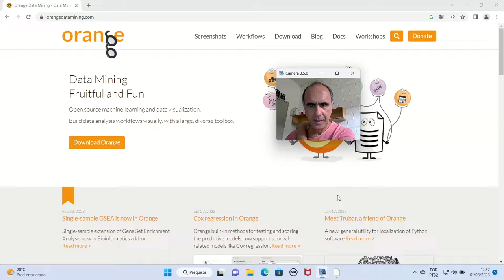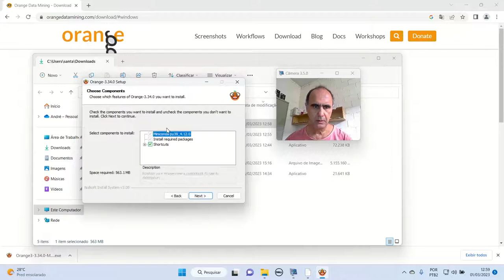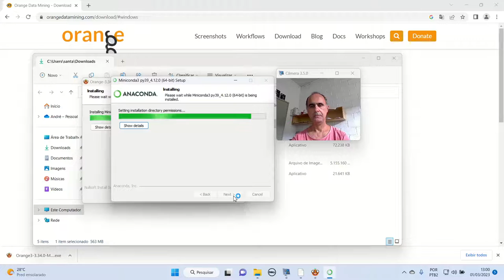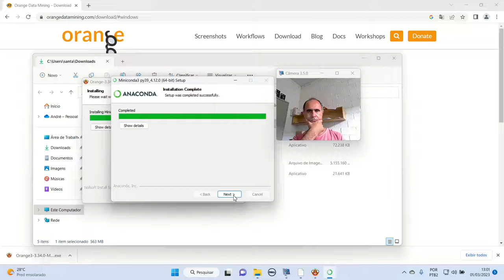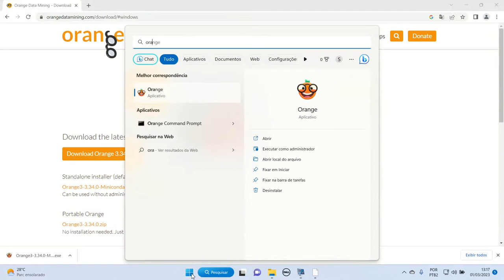Instalando o Orange Data Mining no Windows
Vídeo que apresenta ao vivo o processo de instalação do Orange Data Mining no Windows 11. Detalha a instalação paralela do Miniconda e comenta a demora para instalar.